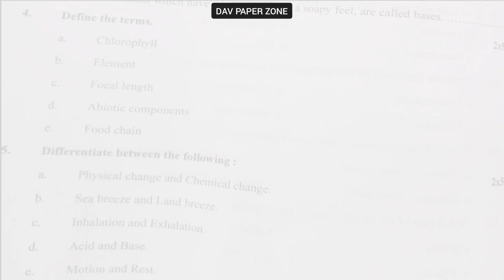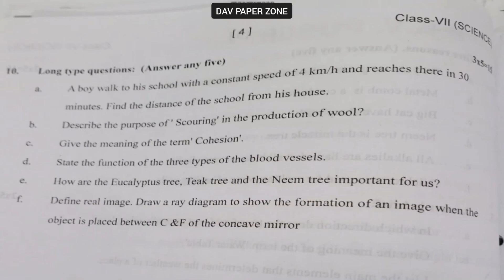Dav class 7 science annual examination question paper | Dav public school | 2022